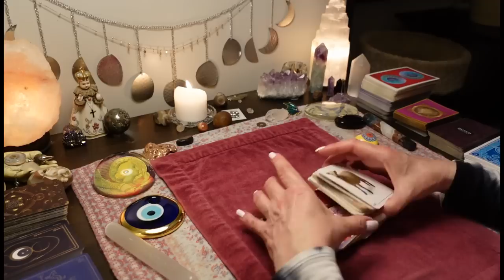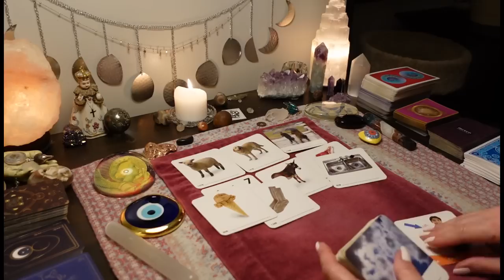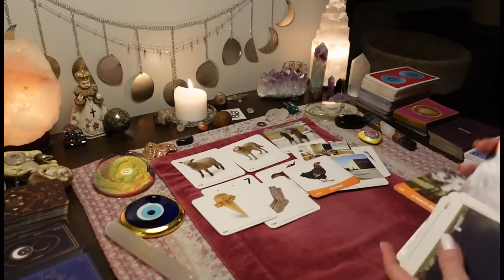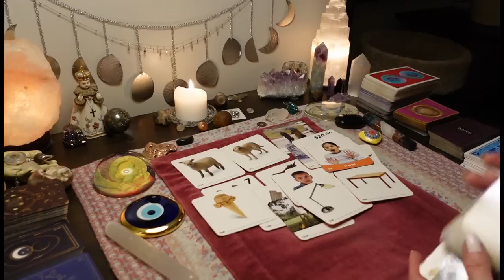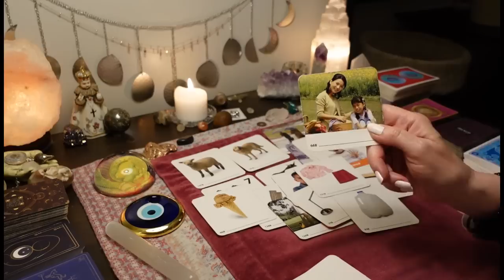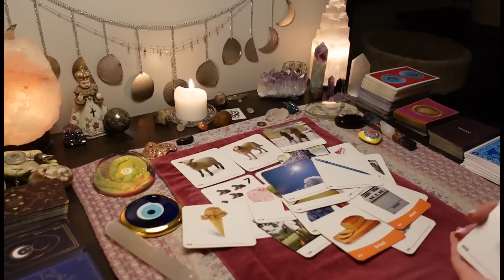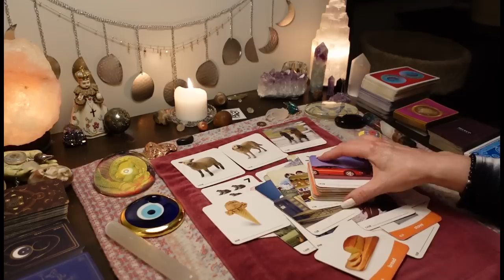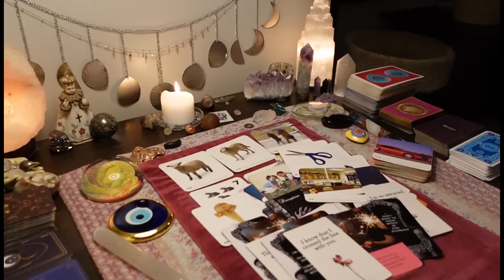LIVING A LIE! Karmic Holding Dark Secrets Over This DM's Head. Bullying/Abuse COLLECTIVE